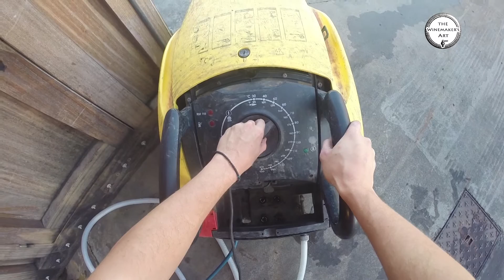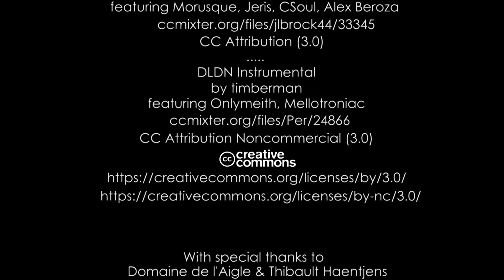The Winemaker's Art: Tank Detartration using a High Pressure Cleaner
English subtitles available! Just press the symbol CC on the right hand corner below of the video.

Music
Urbana-Metronica (wooh-yeah mix)
by spinningmerkaba
featuring Morusque, Jeris, CSoul, Alex Beroza

DLDN Instrumental
by timberman
featuring: Onlymeith, Mellotroniac
Creative Commons (Attribution Noncommercial (3.0))

Created by Ioannis Papadimitrakopoulos